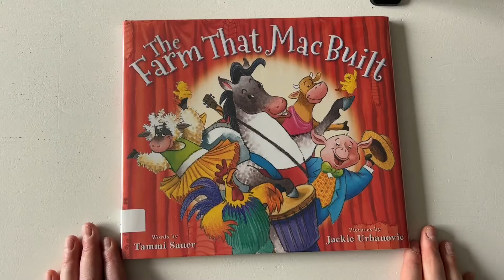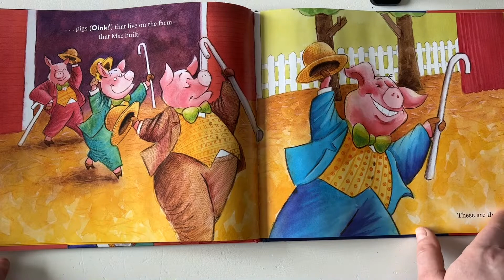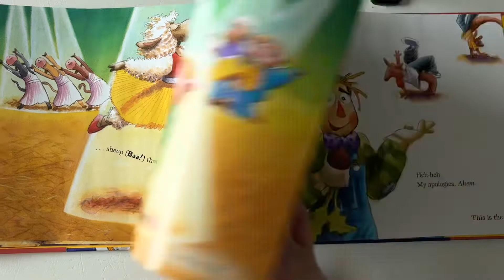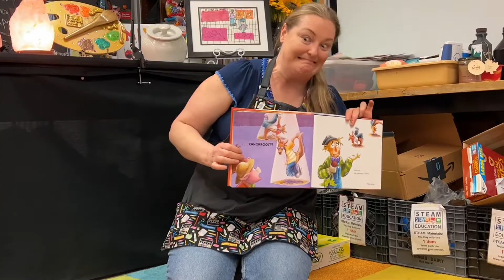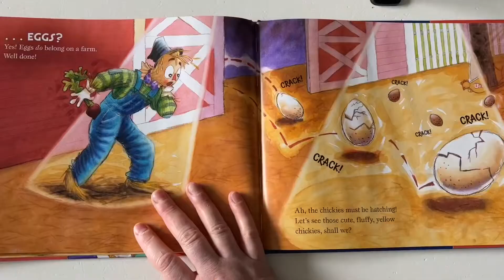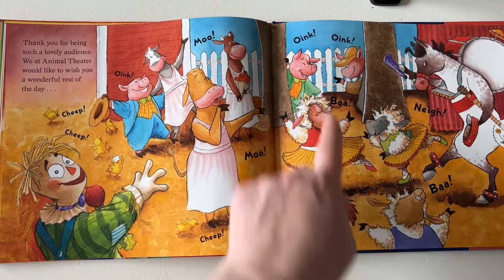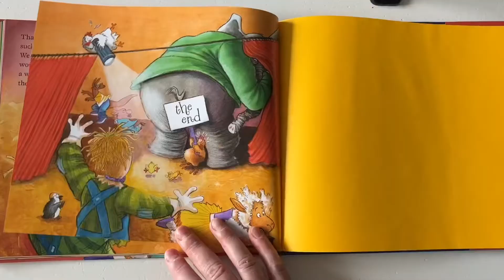“The Farm That Mac Built” by Tammie Sauer & Jackie Urbanovie, Read aloud by Miss Joy & special guest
“Tucked-In Tuesday” Read Aloud with Miss Joy and Pasta was recorded in part by 8th graders & with Pre-Kindergarten as guests for the live read aloud (with Pasta & Miss Joy) in the Art Room. We are a Title 1 school in rural Vermont.

Pasta is only two days old In this video, she was a triplet lamb whose mother sheep could not handle all three baby lambs. She requires bottle feeding 4-6 times a day and we are so very lucky to have her companionship at our school for two months.

After that, she will go to a farm (alps here in Vermont) and become a companion for an alpaca. We will continue to keep in touch with Pasta and the new farm family. We plan to write notes, to let her know what we are up to and ask her how the new farm is!